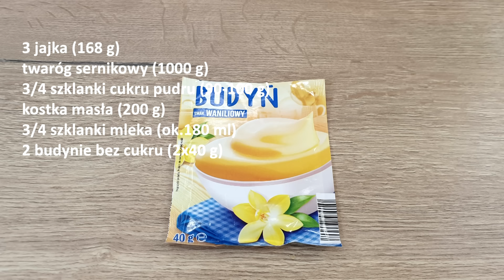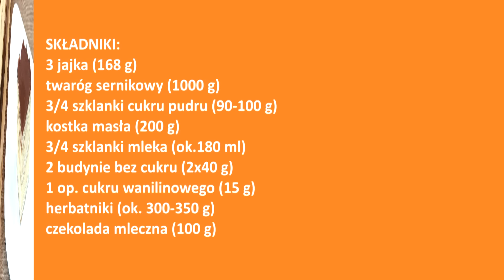Najlepszy SERNIK gotowany - zawsze robi furorę 🍰 ciasto bez pieczenia, które rozpływa się w ustach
Szybki i łatwy sernik gotowany w 15 minut - zawsze się udaje 😍 wszyscy prosili o dokładkę - delicja 😋

SKŁADNIKI na formę 20 x 30 cm:
3 jajka (168 g)
twaróg sernikowy (1000 g)
3/4 szklanki cukru pudru (90-100 g)
kostka masła (200 g)
3/4 szklanki mleka (ok.180 ml)
2 budynie bez cukru (2x40 g)
1 op. cukru wanilinowego (15 g)
herbatniki (ok. 300-350 g)
czekolada mleczna (100 g)

Będzie mi bardzo miło, jeśli zostawisz komentarz, udostępnisz film znajomym  i napiszesz skąd mnie oglądasz 🥰